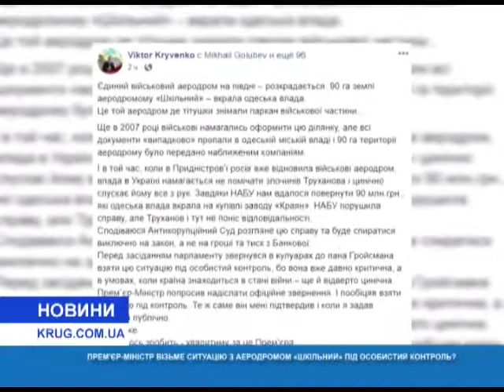Премьер министр возьмет ситуацию с аэродромом «Школьный» под личный контроль